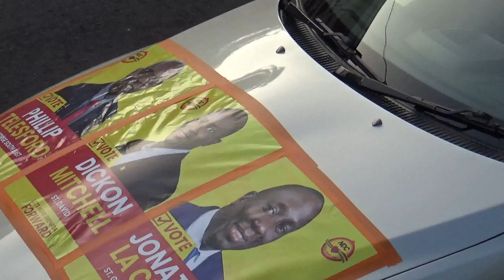NDC National Motorcade on Sunday 19th June 2022